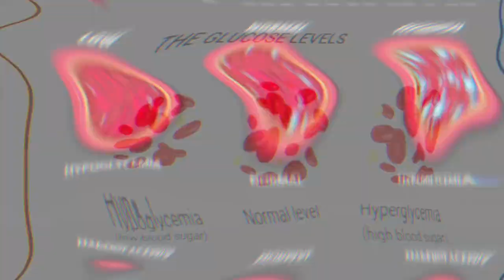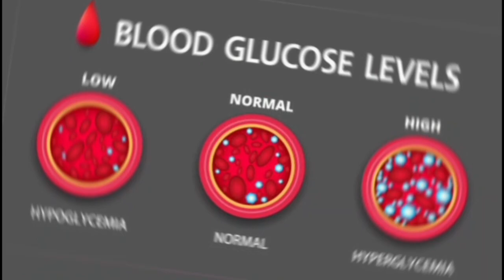درمان های ساده برای سرگیجه 😲 با این ترفند های شگفت انگیز سرگیجه تو فوری برطرف کن✔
سرگیجه ممکن است از عوامل مختلفی نظیر خستگی، استرس، فشار خون بالا، یا مشکلات دیگر ناشی از سیستم عصبی باشد 😫 سعی کنید علت اصلی حمله سرگیجه را شناسایی کنید✔این ممکن است شامل چیزهایی مثل  خستگی، گرسنگی، یا استرس باشد. سعی کنید آرام باشید و در محیطی آرام قرار بگیرید 👌 نورهای تند یا صداهای بلند را کاهش دهید👌همچنین تنفس عمیق و آرام می‌تواند به کاهش سرگیجه کمک کند. نفس عمیقی بگیرید و سپس به آرامی آن را خارج کنید.

اگر ممکن است، در یک مکان آرام و دور از نورهای شدید استراحت کنید از استراحت به مدت کوتاه پس از حمله جلوگیری کنید.مصرف آب می‌تواند در برخی موارد به کاهش سرگیجه کمک کند، مخصوصا اگر علت آن دچار خشکی بدن یا دی‌هیدراسیون باشد.

⚡آیا فعالیت‌های خاصی موجب افزایش یا کاهش سرگیجه می‌شود؟
⚡آیا در مواجهه با سرگیجه، از راهکارهای خاصی برای تسکین استفاده می‌کنید؟

 با استفاده از راهکارهای موثر و درمان فوری، یاد خواهید گرفت چگونه با سرگیجه مقابله کرده و به سرعت به آرامش بازگردید.

با اشتراک گذاری ویدیو برای دوستان و رفقاتون سلامتی رو به اونا هدیه بدین ❣️ و با لایک و سابسکرایب به ما انرژی بدین

کانال ترفند سلامت فرصتی عالی برای بهبود فیزیک و سلامت شما ارائه می دهد.با دنبال کردن کانال ما راهنمایی های تغذیه را به شما آموزش می دهیم.این کانال به شما کمک می کند تا به هدف های سلامتی و تدرستی خودتون نزدیک تر شوید

🔵درمان سرگیجه
🔵درمان سرگیجه گوش میانی
🔵درمان سرگیجه و بی حالی
🔵درمان سرگیجه در خانه
🔵درمان سرگیجه و حالت تهوع